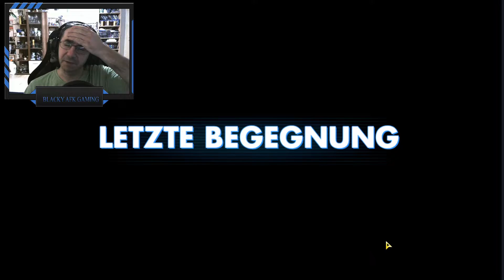Level 77 [Tag 73] ♥ Es geht weiter auf der Hellen Seite ★ von 0 auf GL [#048] SW Galaxy of Heroes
Solltet ihr fragen zum Spiel haben, oder ich mir eure Teams anschauen soll, einfach in Kommentare diese Anfragen und werde in einem der nächsten Videos eure Fragen beantworten.

Lebe deine STAR WARS™-Träume aus und kämpfe mit beliebten Helden der Dunklen und Hellen Seite an bekannten Schauplätzen um die Herrschaft über die Galaxis. Erstelle und bearbeite dein Traumteam mit Charakteren jeder Ära, einschließlich neuer Charaktere aus Solo™: A STAR WARS™ Story, STAR WARS™: Die letzten Jedi™ und Rogue One™: A STAR WARS™ Story. Nimm an rundenbasierten RPG-Schlachten teil, kämpfe gegen riesige Bosse, steuere legendäre Schiffe im Weltraum, wie den Millennium Falken, und hebe deine Strategie auf ein neues Niveau!

BAUE DAS ULTIMATIVE TEAM AUF

Rebellenanführer? Anhänger des Imperiums? Wähle Helden und andere Charaktere aus dem STAR WARS™-Universum, um Elite-Trupps der Hellen und Dunklen Seite zusammenzustellen. Entwickle deine Strategie, um in diesem epischen RPG die entscheidenden Schritte zu machen. Wähle Charaktere aus, deren Fähigkeiten sich ergänzen, um mit unbesiegbaren Trupps in den Kampf zu ziehen!

HERRSCHE ÜBER DIE GALAXIS

Besiege Gegner und klettere an die Spitze, indem du die galaktischen Holospiele in einer weit, weit entfernten Cantina beherrschst. Optimiere deine Kampfstrategie, indem du die Fähigkeiten deiner Helden verbesserst, um noch mächtigere Angriffe und noch bessere Belohnungen zu erhalten. Bekämpfe dann in Cantina-Truppenkämpfen, in der PvP-Trupp-Arena und bei Truppturnieren andere Spieler, um die Galaxis zu unterwerfen.

SPIELE MIT MÄCHTIGEN CHAMPIONS

Triff taktische Entscheidungen und statte deine Helden mit cooler Ausrüstung aus, um ihren Schaden zu erhöhen. Schalte witzige Fähigkeiten frei, um dein Team unbesiegbar zu machen, während du mächtige Moves wie Luke Skywalkers "Berufener Schlag", Darth Vaders "Machtniederschlag" und "Trickschuss" des jungen Han Solo einsetzt.

NIMM AN EPISCHEN SCHIFFSSCHLACHTEN TEIL

Sammle bekannte Sternenschiffe, wie den Millennium Falken, und riesige Großkampfschiffe, wie Admiral Ackbars Heimat 1, um deine Flotten aufzubauen. Bleibe in rasanten Raumschlachten cool, schicke Verstärkung in den Kampf und wende das Blatt mit der richtigen Strategie. Stell dich witzigen neuen Herausforderungen und zeige in der Flotten-Arena, was du kannst. Sammle einzigartige Upgrade-Materialien für Charaktere, die nur als Belohnungen für Raumschlachten erhältlich sind. Alle Raumschiffe haben eigene Crews und Strategien, die einzelnen Schiffen Spezialfähigkeiten gewähren. Rekrutiere mächtige Piloten, um die stärkste Armada der Galaxis aufzubauen!

ARBEITE DICH IN GILDEN NACH OBEN

Führe Raids mit Freunden an und kämpfe gegen Bosse, wie den Rancor, den GAP-Panzer und das Sith-Triumvirat, indem du eine eigene Gilde erstellst. Arbeite mit deiner Gilde in Territorialschlachten eine Strategie aus, bei denen du alle Schiffe und Charaktere der Gildenmitglieder auf einem Schlachtfeld einsetzt, das sich ständig weiterentwickelt. Beweise deine Dominanz, wenn du gegen andere Gilden antrittst, um Territorien zu erobern und in den weltweiten Territorialkrieg-Bestenlisten nach oben zu klettern.

Besuche und folge @EAStarWars auf Facebook, Twitter und Instagram, um aktuelle News und witzige Updates zu erhalten.

EA kann die Onlinefunktionen mit einer Frist von 30 Tagen ab Bekanntgabe einstellen.